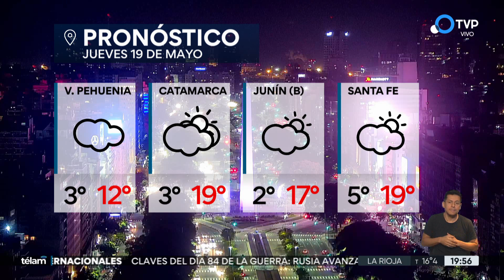Levantaron el paro de transporte en el país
La Unión Tranviarios Automotor (UTA) llegó a un acuerdo con las cámaras empresariales y decidió levantar el paro que estaba previsto para este jueves y viernes en todo el país excepto en el AMBA. La medida de fuerza empezó el martes y se levantó este miércoles por la jornada del Censo, pero iba a continuar.  Finalmente, tras el acuerdo, el paro quedó sin efecto.